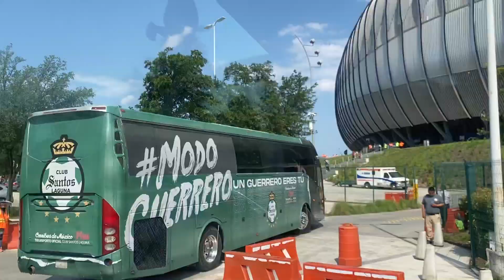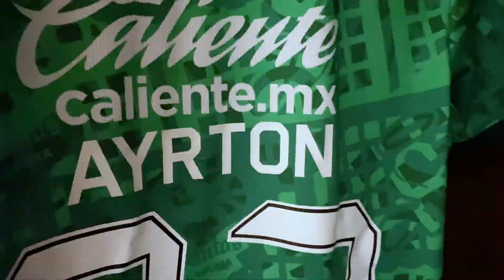"Le vamos a dar guerra, batalla y futbol a cualquiera." ¡ESTAMOS EN SEMIS!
¡Nuestro pase a Semifinales fue una locura! Así vivimos nuestro paso a semifinales en Monterrey. VaPor7i⭐